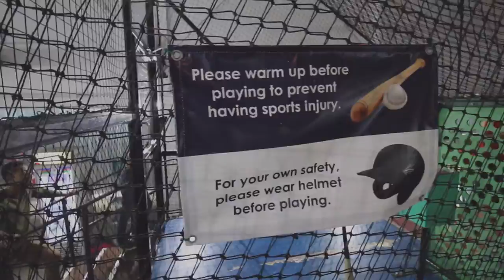Baseball In Singapore... Sort of.. | AziirisJournal Ep: 83